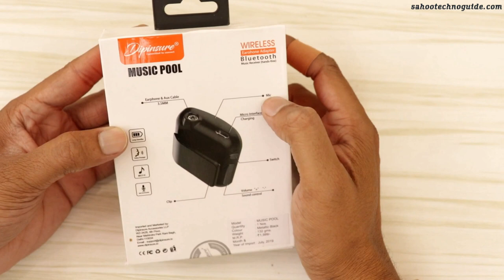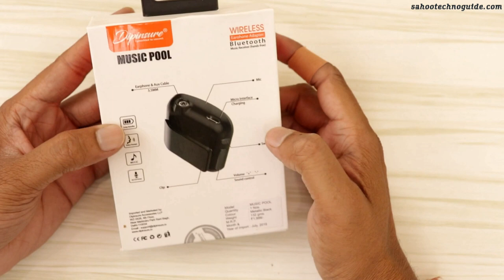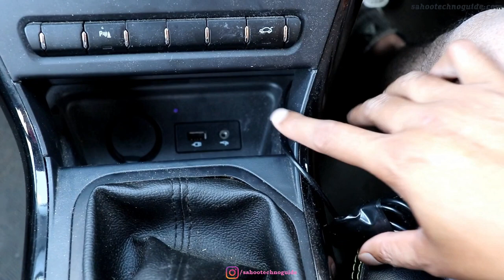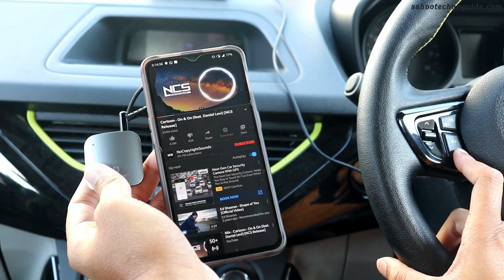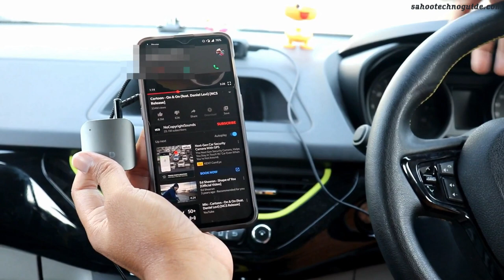Hindi || Dipinsure Music Pool || Best Bluetooth receiver with mic|| Review unboxing in Hindi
Hi viewers, welcome to sahootechnoguide.com in this video I have shown you the unboxing and review of Dipinsure Music Pool it’s a Best Bluetooth receiver with mic.
Let’s watch.

Dipinsure Music Pool Wireless Car Bluetooth Receiver with HD mic Media Receiver Music Player with 3.5mm Jack (3 in 1 Adapter)